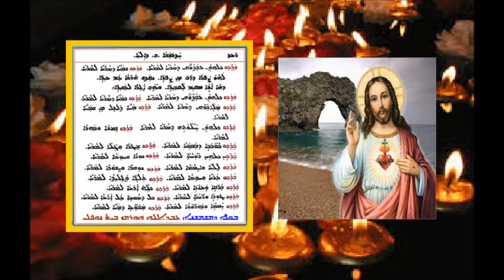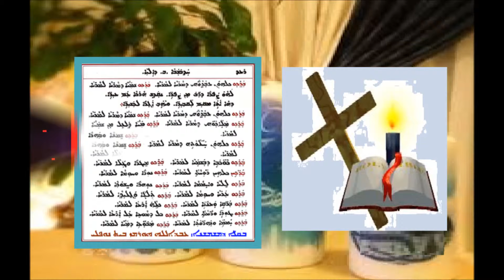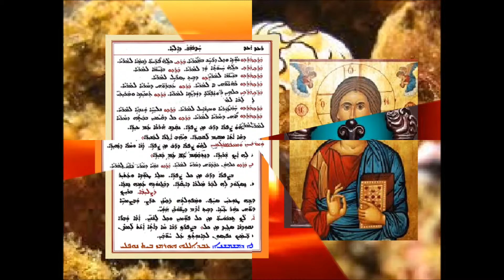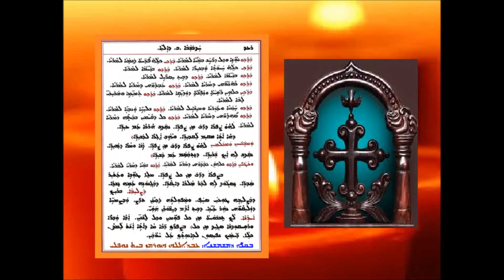Barikh D Hathubshaba Baith D Ailiya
باريخ  الاحد الثاني من أيليا بصوت الشماس عبدالله النوفلي
ܒܪܟܝ  ܕܚܕܒܫܒܐ ܒ ܕܐܝܠܝܐ